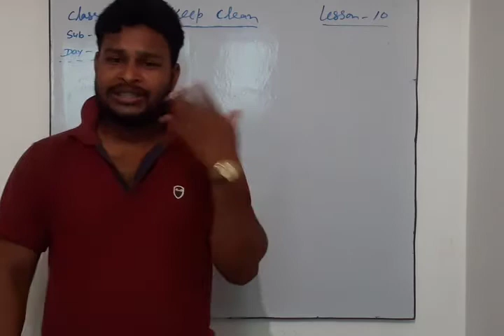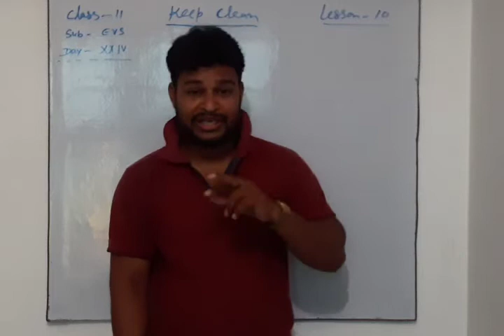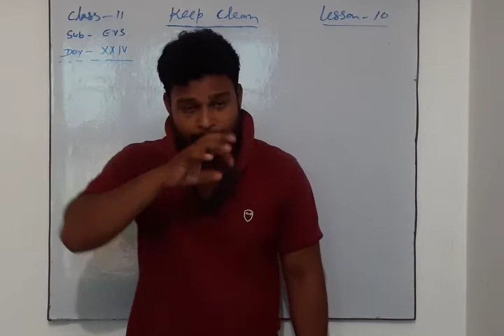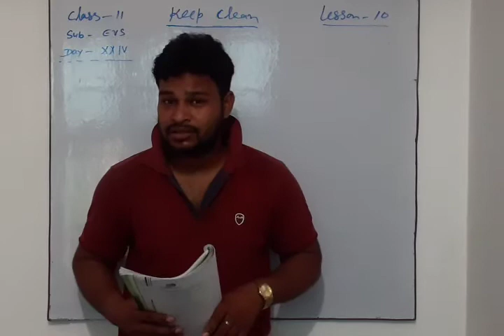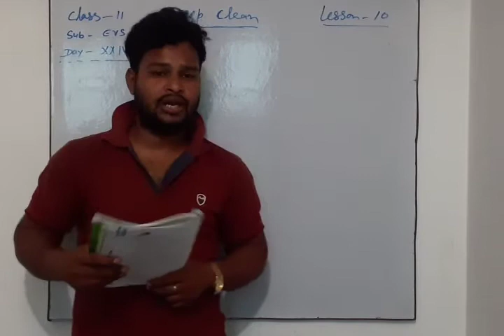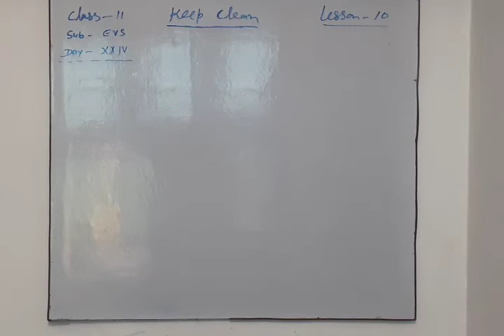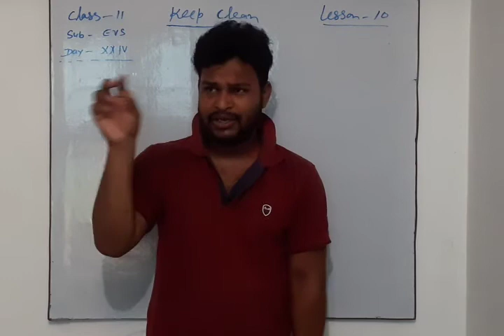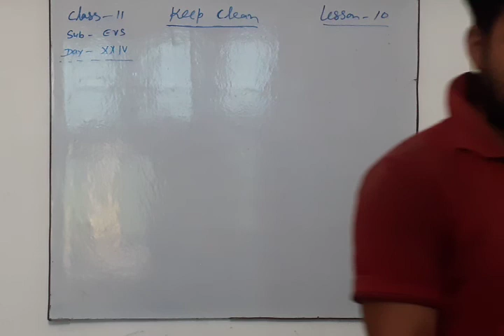Cl2 Evs day 24